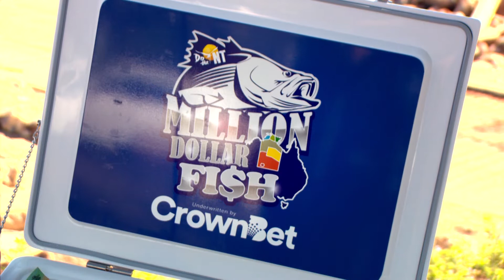The Chatroom: Million Dollar Fish Ambassador Matt Hayden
In this episode, we catch up with cricketing legend and our Million Dollar Fish ambassador, Matt Hayden to talk about why he loves the competition and is once again getting involved, encouraging more tourists to travel to the NT and take part in Season 2.